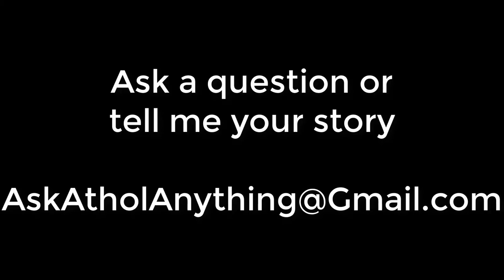#79 The BIG Mistake That Wrecks Progress